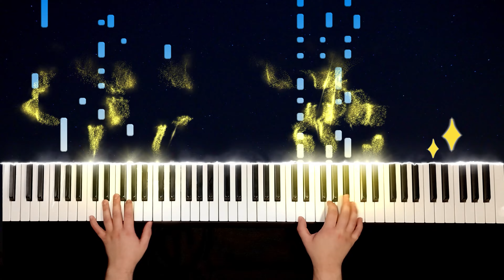Wonderwall | Oasis | Piano-Cover von Toldy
Toldys Klavier-Cover von Wonderwall (Oasis).

Wenn dir das Video gefällt, lass doch gerne einen Like da! 😊

Wonderwall | Oasis